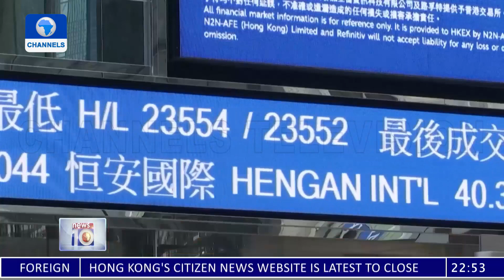Sudan Political Crisis, South Africa Parliament Fire + More | Around The World In 5